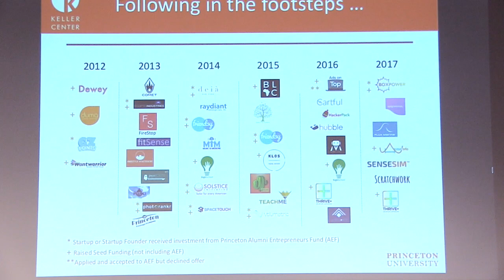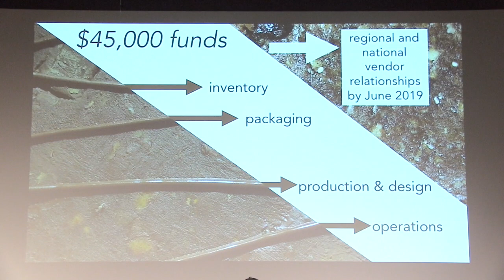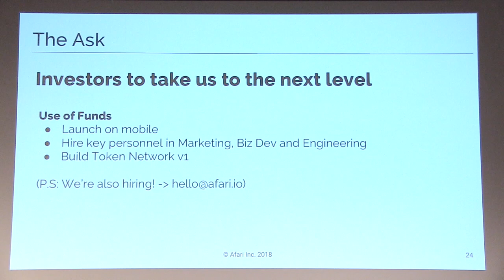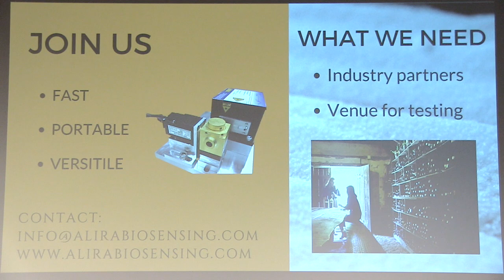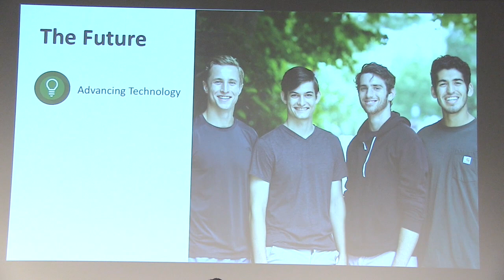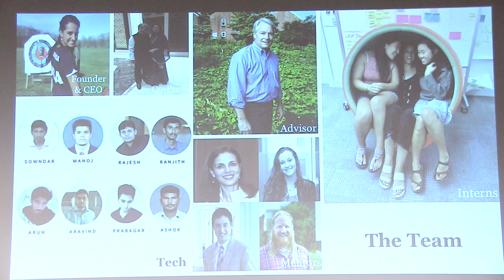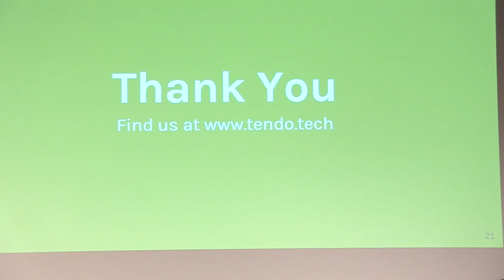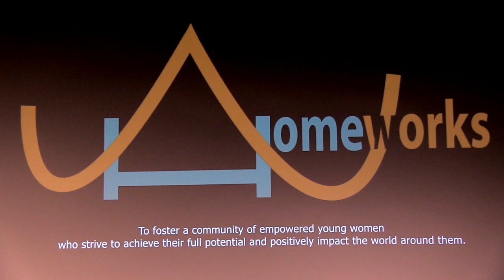Princeton students pitch startup business solutions, 2018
Princeton University's Keller Center - eLab Demo Day at Princeton University - Wednesday, August 14, 2018

Startups featured (in order): Ketnu, Afari, Alira Infrared Biosensing, TerraVuze, Lumhaa, Tendo Technologies, HomeWorks Trenton

About: The Keller Center’s eLab Summer Accelerator Program at Princeton University is a launch pad for student startups. The program is open, by application only, to some of Princeton’s brightest and most dynamic students. The eLab is based in the Princeton Entrepreneurial Hub, where, over a period of ten weeks each summer, student teams work intensively on their startup ideas and follow a specialized entrepreneurship curriculum presented to them during a 3-day intensive boot camp. The teams also attend meetings and workshops, and receive valuable mentorship and advising through a network of  Keller Center faculty, staff, seasoned entrepreneurs and technology experts, all with the goal of learning how to develop their startup ideas into viable, scalable ventures.

Prior to the inception of the program, teams selected for the eLab meet with a faculty member to discuss their key project milestones, deliverables, and formalized plan of action. During the summer under the tutelage of their mentors and faculty advisors, student teams work to achieve the milestones.  At closure of the summer program, the students participate in Demo Day, where they share their plans with investors, inventors, experts and others from the entrepreneurial community.

Visit: kellercenter.princeton.edu